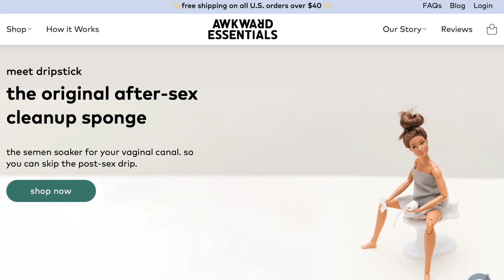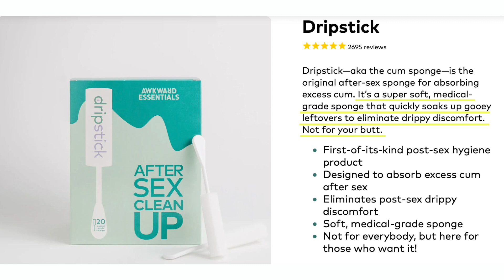OBGYN reviews Dripstick AFTER SEX SPONGE (?!) | Dr. Jennifer Lincoln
Yes, a sponge to clean up after...well. you know. What does board-certified OBGYN Dr. Jennifer Lincoln think? Do you need this sponge? Is it harmful? And why is she eating a twinkie?! Watch and find out...you might be surprised!

2. An Overview of Polypropylene Recycling.

HI THERE!

BE SOCIAL!